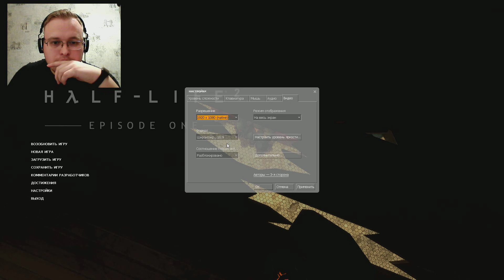ПОБЕГ ИЗ ГОРОДА. ПОПАЛИ В БОЛЬНИЦУ ◉ Half-Life 2: Episode One #3